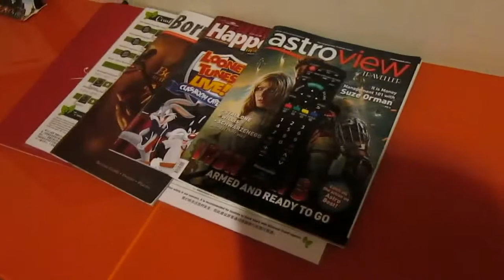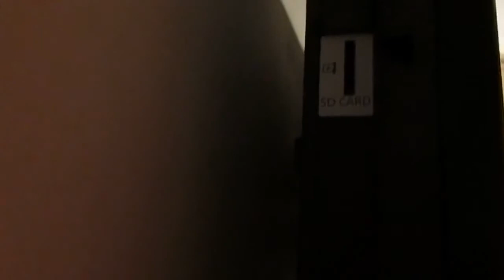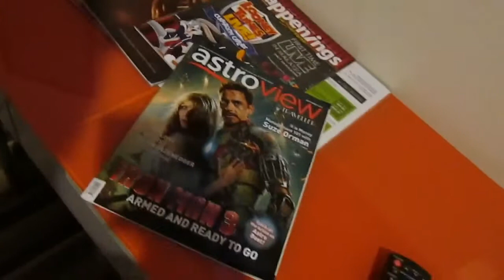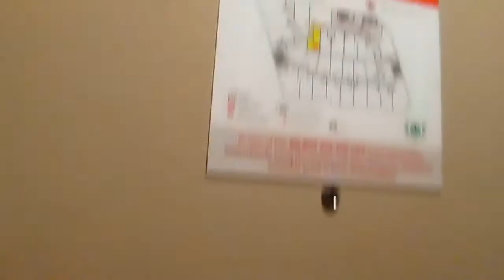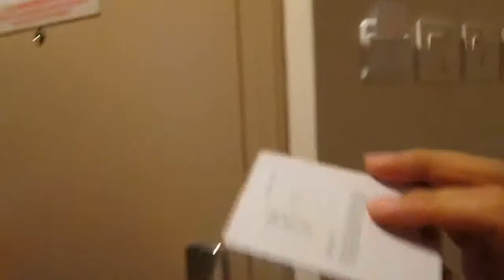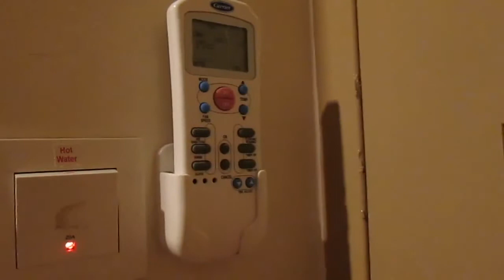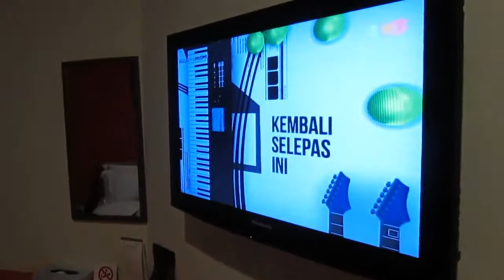Abell Hotel Kuching SH P9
Abell Hotel Kuching